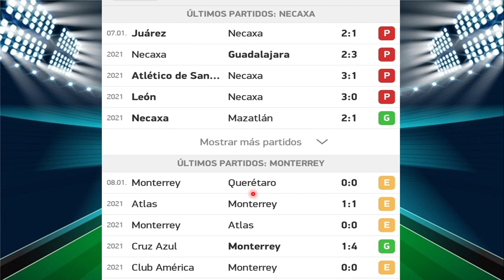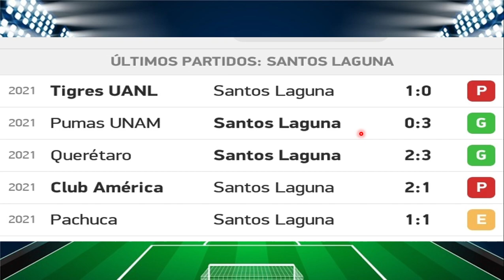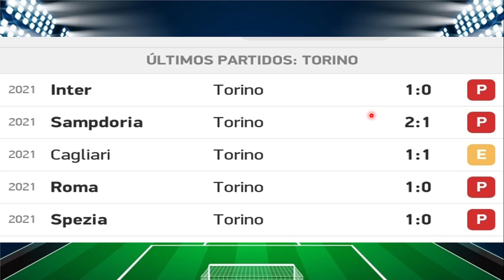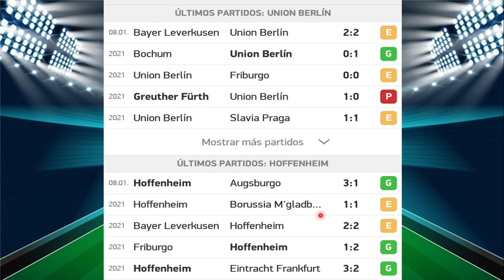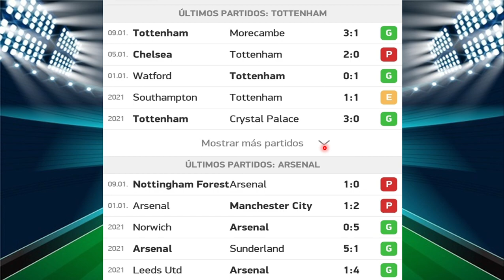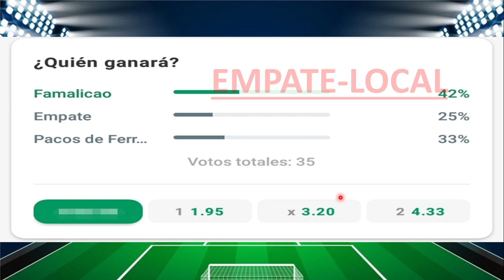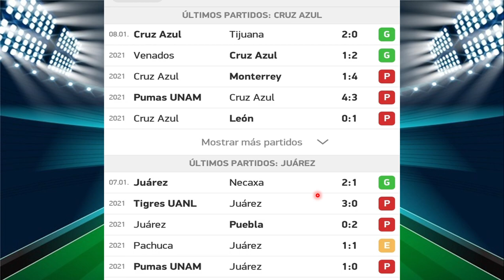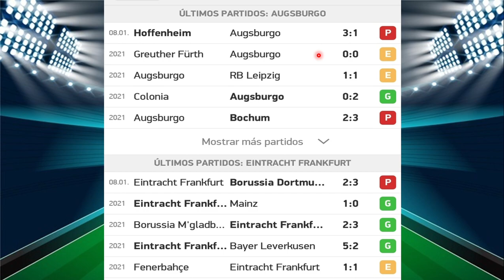PROGOL #2108 PRONÓSTICO ¡¡SUSCRIBETE!!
En este video veremos estadísticas, análisis de cada partido y MI PRONÓSTICO PARA LA QUINIELA DE PROGOL REVANCHA #2108.